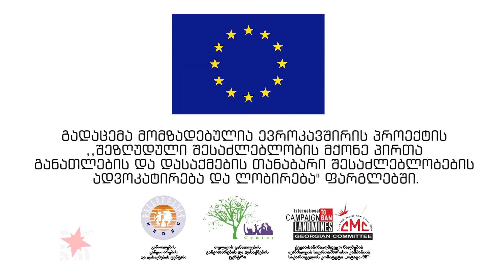გადაცემა 4 - სტიგმა და სტერეოტიპები შშმ პირების შესახებ.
რატომ ხდება შშმ პირთა სტიგმატიზაცია? როგორი სტერეოტიპები არსებობს მათ შესახებ და რის გამო ჩნდება ისინი საზოგადოებაში? კედელი, რომლის გამოც შშმ პირები და მათი ოჯახები სოციუმთან ინტეგრაციას ვერ ახერხებენ  - ამ და სხვა საკითხებზე გადაცემის სტუმრებთან ერთად ვმსჯელობთ.